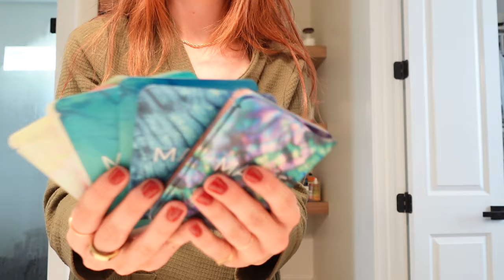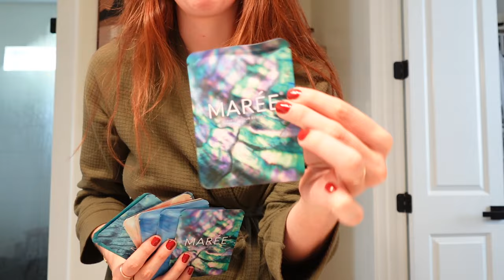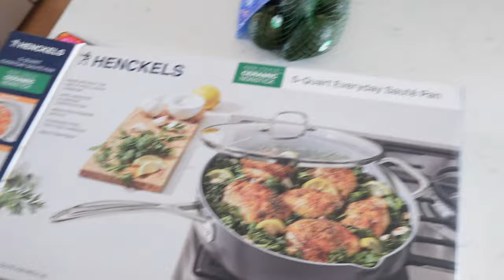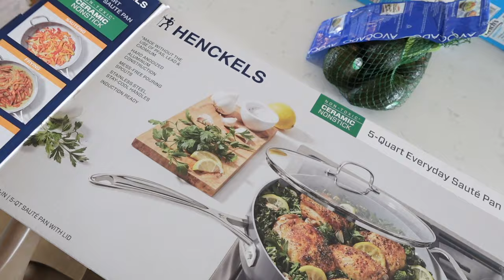CHATTY VLOG: Costco Haul, Green Drink, and Opening Packages! | Moriah Robinson Mom Vlogs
XO

Blueberry/Strawberry Dump Cake
Take 2 21oz cans of your favorite pie filling (I did blueberry and strawberry) and spread evenly in the bottom of a baking dish. Then take 1 box of your favorite yellow cake mix and spread over the top of the pie filling. DO NOT MIX. Then cut up butter into squares (usually 1.5 sticks of butter covers one entire pan) and place evenly across the top of the cake mix. Cook in the oven at 350 for 60-65 minutes. Cool and serve with ice cream! Enjoy!
**I called it pineapple/cherry dump cake because that’s the other combo I LOVE to make!